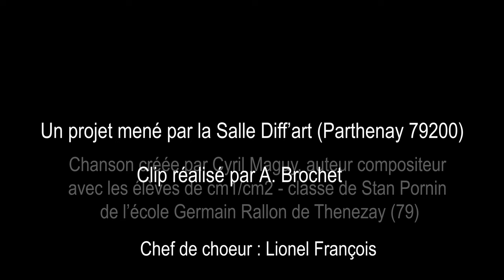Fabrique Rock 2022/2023 - Thénezay "Toujours dans la tête"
Projet FABRIQUE ROCK "Au son des minots", avec Lionel François et Cyril Maguy.
"Toujours dans la tête" écrit et interprété par les cm1, cm2 de l'école de Thénezay.

Restitution à Diff'art le 23 mai 2023.